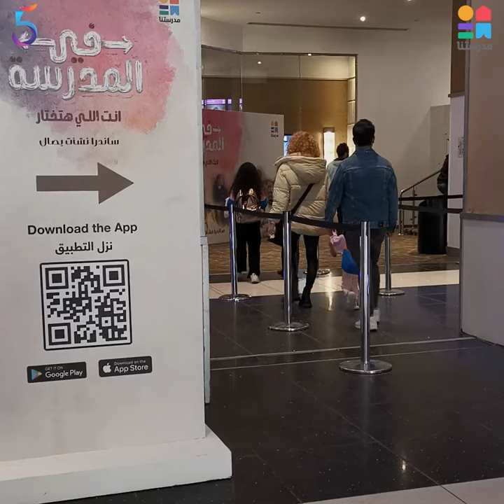تعالوا نعرف رأي الجمهور بعد العرض الأول لـ 11 فيلم من سلسلة حكايات "فى المدرسة" للمخرجة ساندرا نشأت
بعد إنطلاق العرض لأول 11 فيلم  من الدراما التفاعلية من سلسلة حكايات "في المدرسة" للمخرجة ساندرا نشأت، تعالوا نعرف رأي الحضور في الافلام من خلال الفيديو التالي